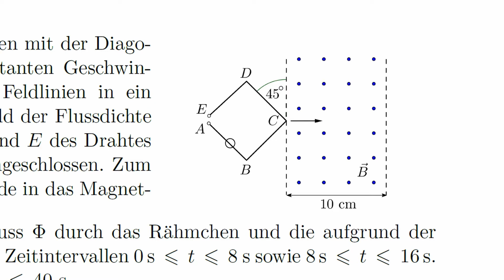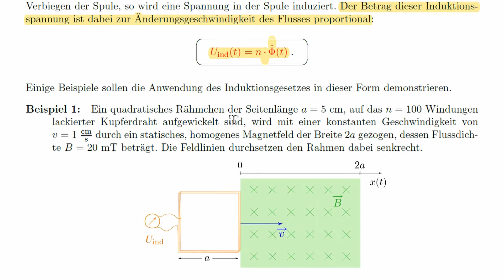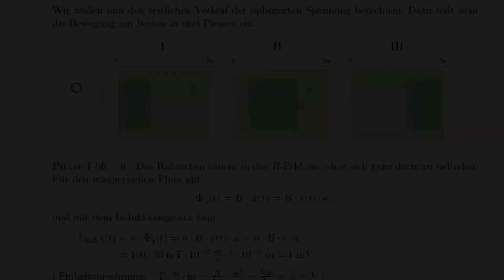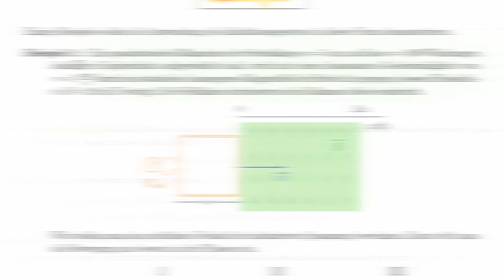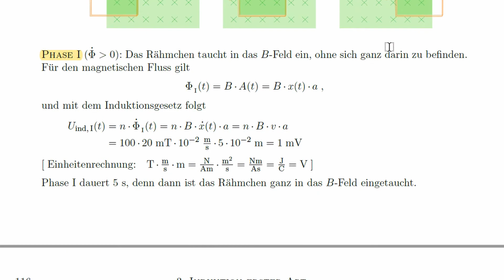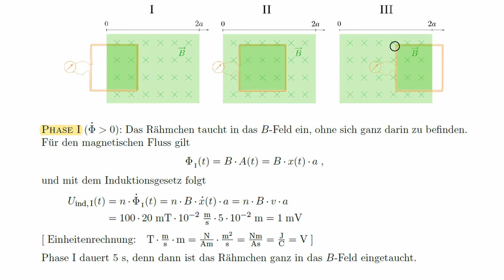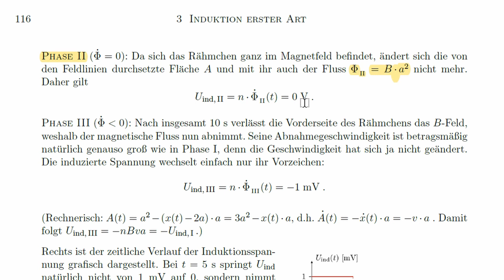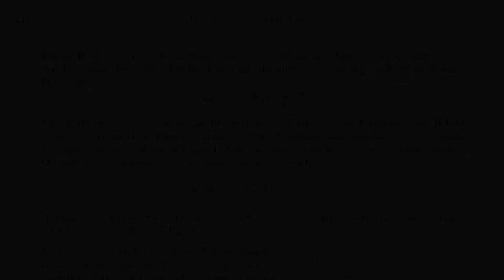Physik LF / Video Ind6: Beispiel zum Induktionsgesetz (1)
Das allgemeine Induktionsgesetz wird auf den Klassiker "Rähmchen fährt durchs B-Feld" angewendet.